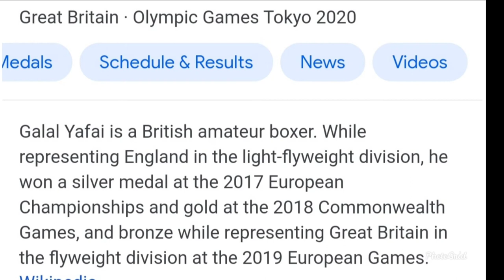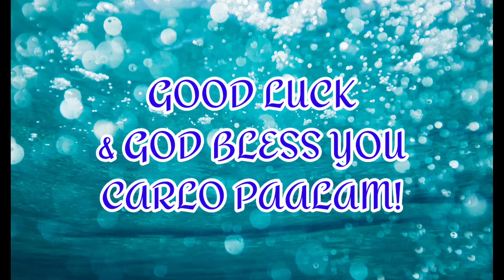GALAL YAFAI ANG MAKAKALABAN NI CARLO PAALAM para sa GOLD MEDAL|| kilalanin natin kung sino ai GALAL.